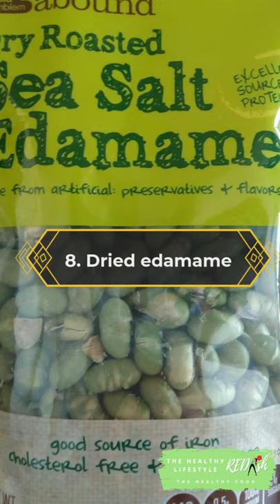10 healthier snacks to keep in your cupboard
1. Nuts
Nuts are the ultimate healthier snack. They contain good fats and a range of vitamins and minerals plus they are one of the best easy vegan protein sources.

2. Popcorn
It’s the perfect healthier snack for school or home. But avoid the movie-style microwave varieties with melted butter and pop your own instead.

3. Wholegrain crackers
One of the easiest healthy snack swaps you can do is with your crackers. Stock up on some wholegrain crackers and separate them into portioned containers.

4. Tinned fish
Tuna, salmon and sardines are a great choice when you want a hearty snack that is full of omega-3 fatty acids and protein.

5. Veggie chips.
Veggie chips are a great swap for regular chips as long as you choose carefully. Look for baked varieties that have minimal sodium or make your own.

6. Dried fruit.
it’s just the sugar content that you need to be wary of. Choose whole, fresh fruit where possible.

7. Dark chocolate.
The term ‘healthy’ is relative, right? Let’s be realistic – most people will want a sweet option in their snack box so dark chocolate is a great choice.

8. Dried edamame
Nutritionally speaking, a variety of foods is something that we should all aim for. It’s a great idea to mix up your snacking with iron rich, antioxidant full dried edamame.

9. Miso soup
Miso soup can be a great snack option when you want something warm and savoury.

10. Muesli bars
A simple, tasty and great way to fill you up until your next meal.